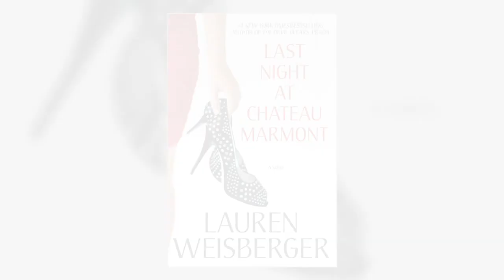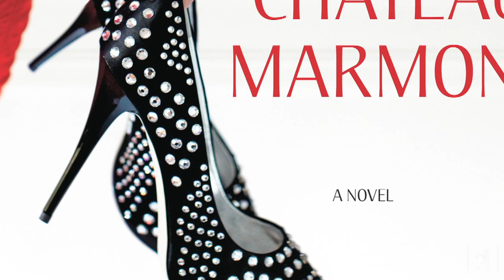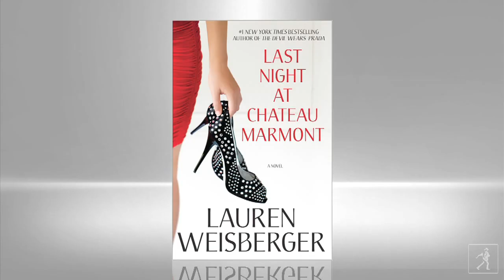Author Lauren Weisberger interviewed on LAST NIGHT AT CHATEAU MARMONT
Learn more about The Last Night at Chateau Marmont The New York Times bestselling author is back, with a delicious novel about what happens when your guilty pleasure becomes your worst nightmare...